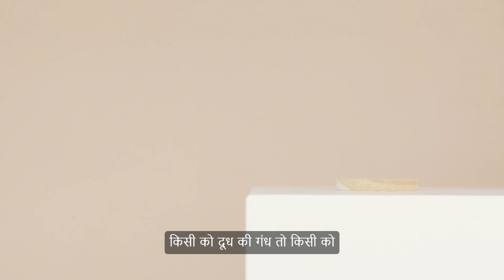गर्मियों में दूध से तैयार करें ये झटपट वाले रेसीपीज, स्वाद के साथ मिलेगी ठंडक भी | World Milk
Reported By :
Cameraman :
Edited By :

World milk day 2024, food recipes, food and drink recipes, summer cool drinks, easy milk recipes, milk